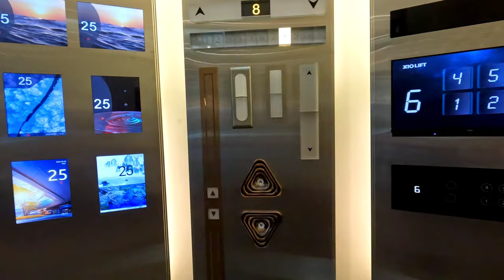XIOLIFT WALKING TOUR PART3 2022 - COP/LOP